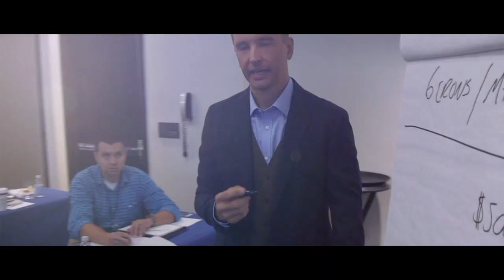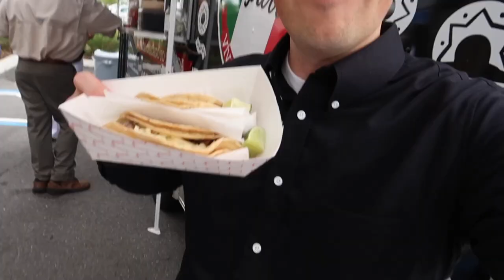Filming Jayme Amos in Orlando, video production BTS